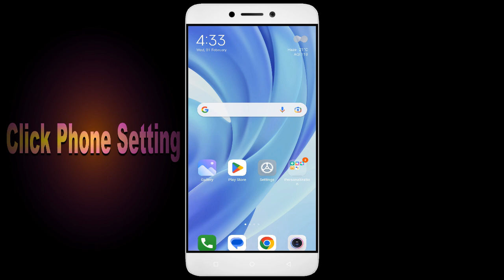How To Fix StarDice Ludo App not working | Not Open | Space Issue | Keeps Crashing Problem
In this video, I'm going to show you how to fix StarDice Ludo apps not working. If you're having trouble with your StarDice Ludo app, then this video is for you!

StarDice Ludo is a sport that's growing in popularity all over the world, and with that comes the need for StarDice Ludo apps. Whether you're in a StarDice Ludo or just interested in the sport, this video will show you how to fix your StarDice Ludo apps so you can play!

Fix StarDice Ludo not open problem,
How to fix StarDice Ludo all problems solve,
How to fix StarDice Ludo not working problem in android phone,
How to fix StarDice Ludo app not open problem in android phone,
Fix StarDice Ludo not working in android,
StarDice Ludo all problems solve,
StarDice Ludo not responding,
How to fix StarDice Ludo keeps stopping error in android mobile,
How to Fix StarDice Ludo App Black Screen Error Problem Solve in Android & Ios
How to Fix StarDice Ludo App Loading Problem in Android
How to Fix StarDice Ludo App Loading Problem in IOS
How to Fix Something Went Wrong and the Service Failed to Start Error in StarDice Ludo App.
How To Fix Unfortunately StarDice Ludo App Has Stopped Error Problem in Android Phone.
How to Fix Solve StarDice Ludo App Not Working | Not Opening | Not Open | Loading Solve Problem in Android & Ios
StarDice Ludo not working,
why StarDice Ludo is not working in my phone,
StarDice Ludo match not starting,
StarDice Ludo not starting,
StarDice Ludo failed to load server list,